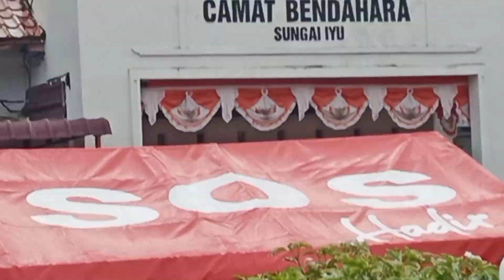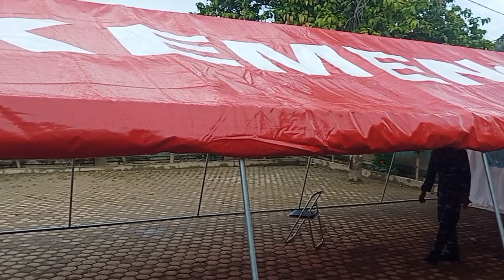Menelusuri Kec.Bendahara A.Tamiang Terparah Banjir. Mensos Ibu Risma Hadir Eps 1. 9nov2022